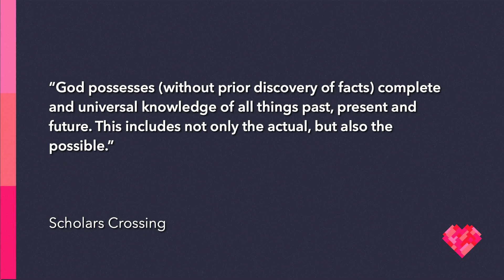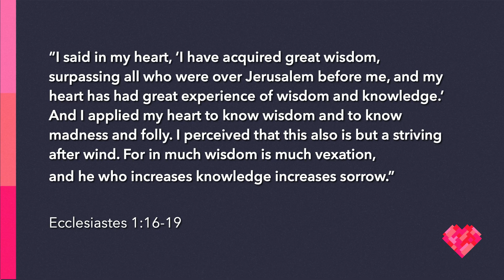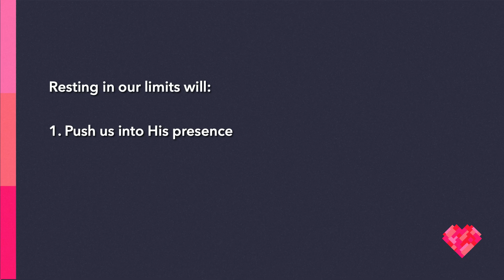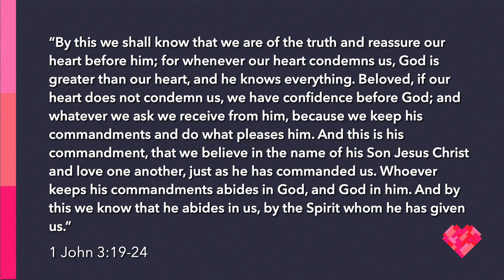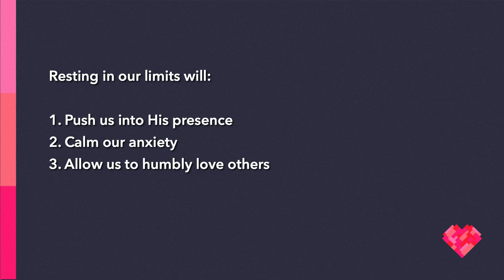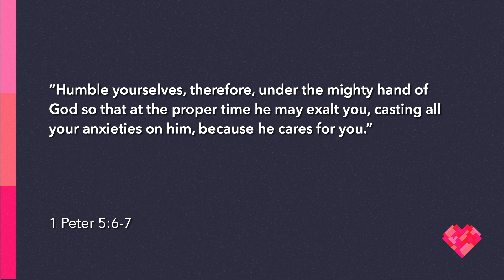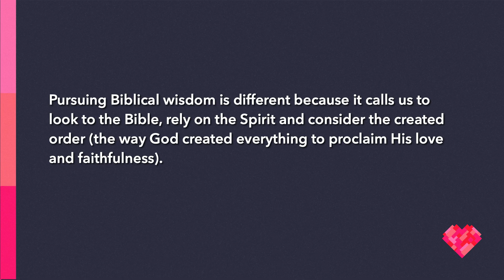Bloom-Known & Loved, week 4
Bloom is a Bible study for moms and is a ministry of Fellowship Bible Church in Little Rock, Arkansas.

In week 4 of our parenting series "Known & Loved," Rachel Bass talks about the limitless knowledge of God.